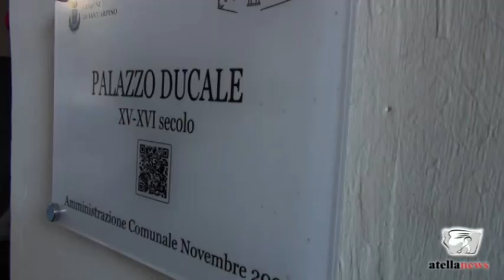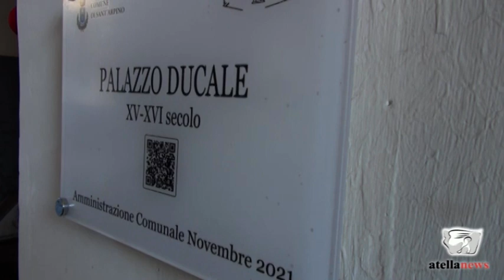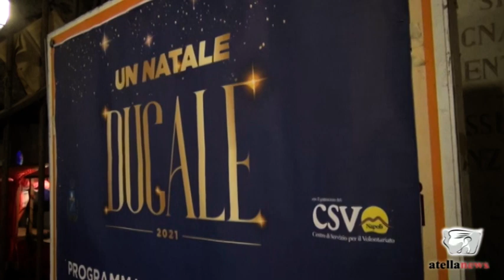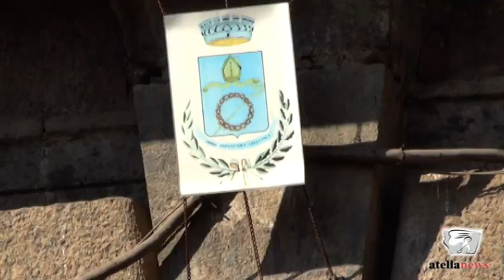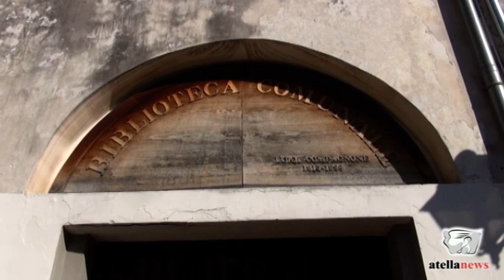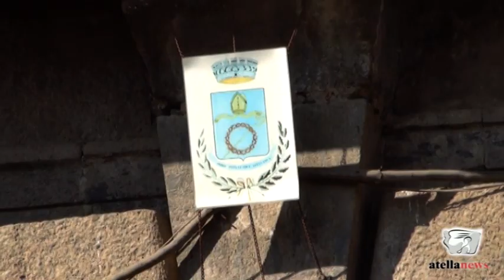Sant'Arpino, Giovanni Maisto sui primi cento giorni del suo assessorato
Il più giovane assessore di Palazzo Ducale ha tracciato un bilancio dei primi tre mesi di attività amministrativa, già particolarmente intensi soprattutto in considerazione del fervore culturale che tradizionalmente caratterizza il Comune atellano.